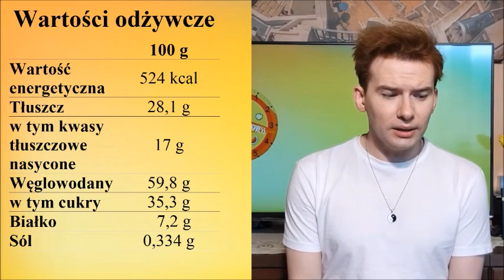Kinder Duo | BBP Taste Express #76